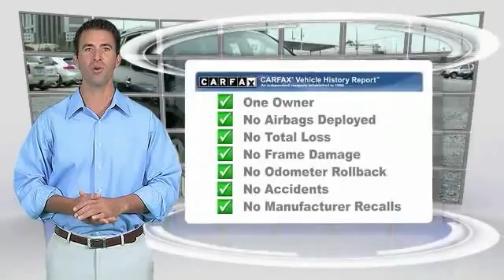2008 Toyota Highlander Metairie LA FL25081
2008 Toyota Highlander Limited

Lakeside Toyota
3701 North Causeway

Low miles indicate the vehicle is merely gently used. Your highway to happiness has arrived. Previous owner purchased it brand new! Want to save some money? Get the NEW look for the used price on this one owner vehicle. J.D. Power and Associates gave the 2008 Highlander 4.5 out of 5 Power Circles for Overall Initial Quality Mechanical. It's as fresh an example as you'll find on the market and will still look as good as new for years to come. Preferred Internet Customers!! PRINT THIS PAGE and HAND to CHAD STOWE, the used car Internet manager, upon arrival for internet SAVINGS. We look forward to hearing from you!!